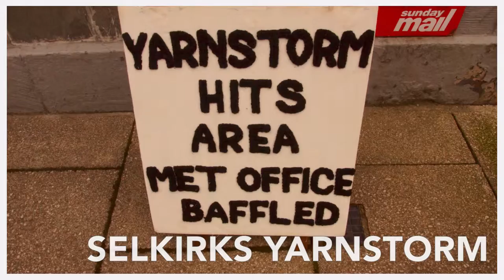Yarnstorm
A small slideshow of some of the yarn bombing in Selkirk and surrounding district that took place in 2015. well done to everyone for a lot of work went into this behind the scene and the show was amazing.